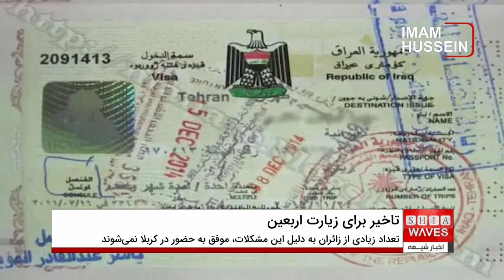تاخیر ورود زائران پاکستانی و افغانستانی به کربلا: کارشکنی‌های دولت ایران در صدور ویزا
در این ویدیو به بررسی مشکلات تاخیر ورود زائران پاکستانی و افغانستانی به کربلا هر ساله در مسیر زیارت اربعین حسینی با آن مواجه می‌شوند. چرا زائران پاکستانی نمی‌توانند به موقع به کربلا برسند؟ دولت ایران با کارشکنی در صدور ویزای دو بار ورود، زائران را با مشکلات جدی مواجه کرده و بسیاری از این عاشقان حسینی از تشرف به کربلا بازمی‌مانند. در این گزارش، دلایل این تاخیر و سنگ‌اندازی‌ها را مورد بررسی قرار می‌دهیم و به صدای زائرانی گوش می‌دهیم که با تمام وجود برای زیارت سرور و سالار شهیدان آماده شده‌اند.

آیا می‌دانید چه عواملی مانع از رسیدن به موقع زائران پاکستانی به کربلا می‌شود؟ با ما همراه باشید تا از پشت پرده کارشکنی‌های دولت ایران در صدور ویزا برای زائران حسینی مطلع شوید.

اگر از این ویدیو خوشتان آمد، آن را با دوستانتان به اشتراک بگذارید و برای دریافت به‌روزرسانی‌های بیشتر در مورد اخبار زائران حسینی، کانال ما را سابسکرایب کنید.

00:00 - مقدمه
01:30 - مشکلات ویزای دو بار ورود زائران پاکستانی
03:45 - کارشکنی‌های کنسولگری‌های ایران
06:15 - تجربه زائران پاکستانی در مسیر کربلا
09:00 - نتیجه‌گیری و راهکارها